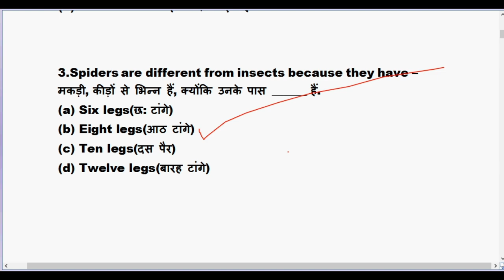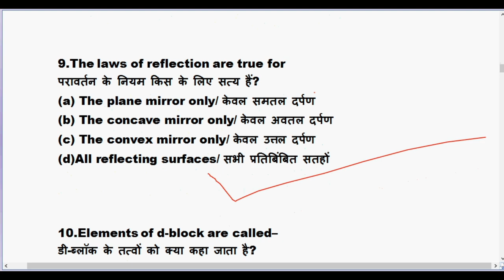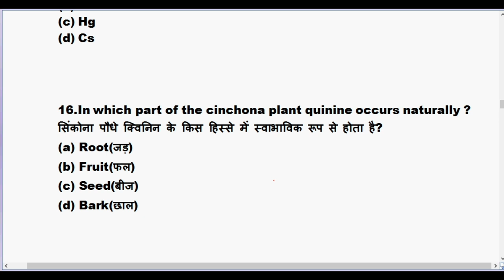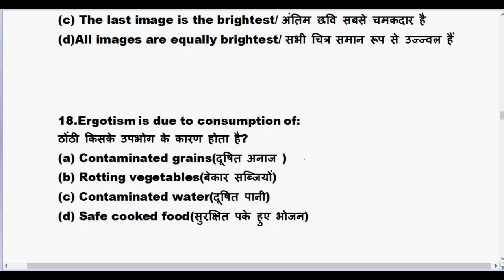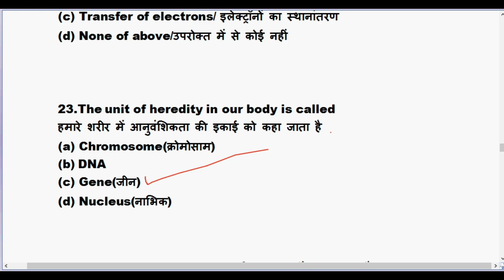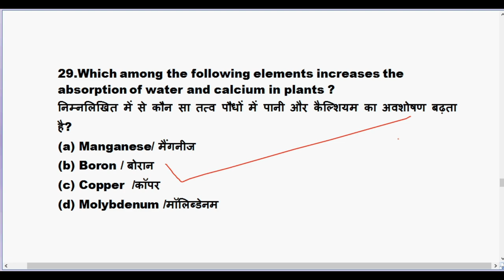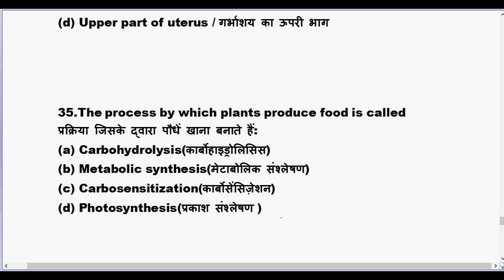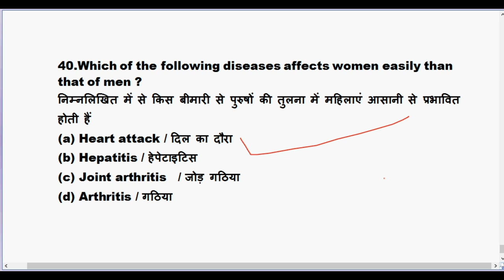GENERAL SCIENCE Important Question for RRB NTPC,RRB JE,RAILWAY GROUP D EXAM 2019